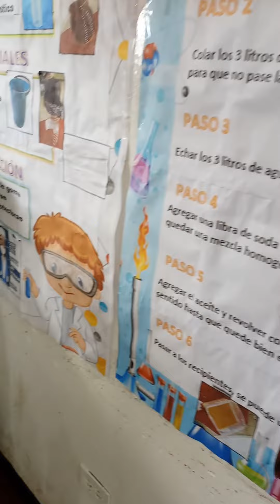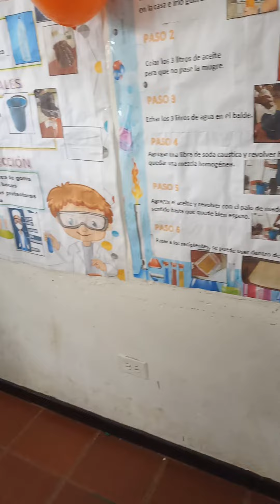Haciendo Jabón Casero - Grado Transicion en San Juan de Arama